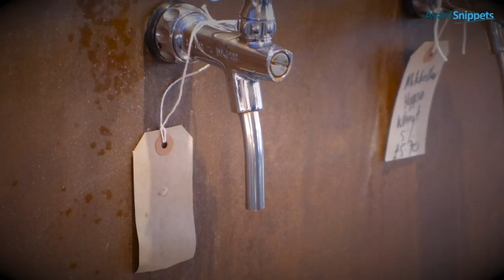How to Clean your Fixed Taps with the Avani Tapball | Avani Solutions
This video is about How to clean your fixed taps with the Avani Tapball